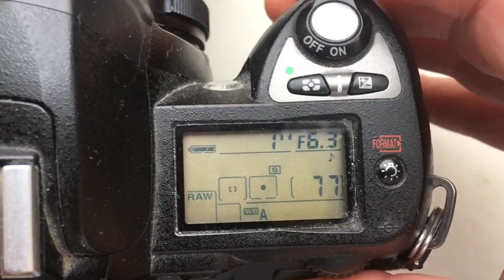Для Александра К.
Одуванчик Nikon для Арсат 50/2.0